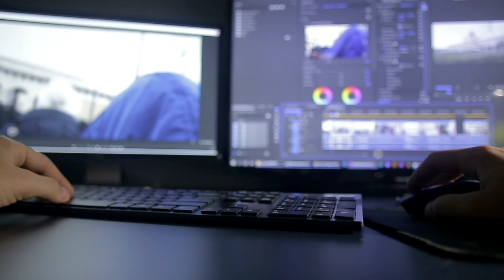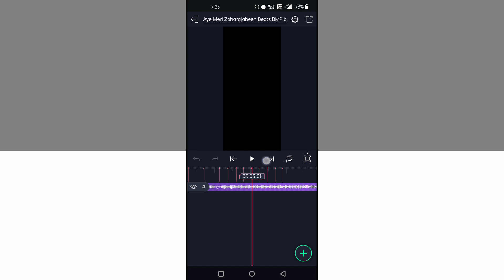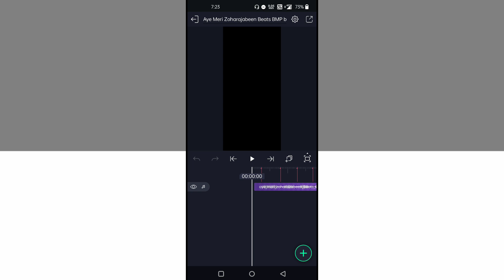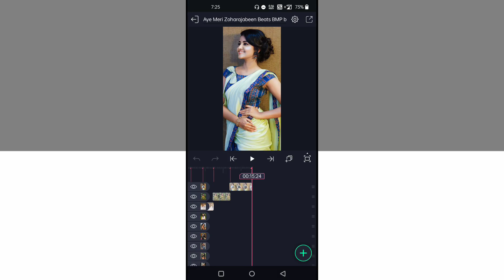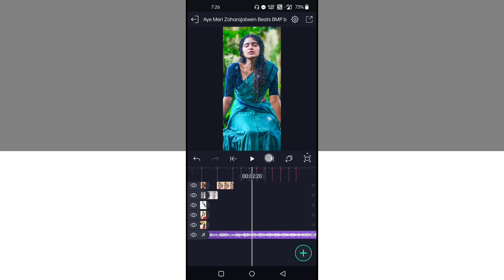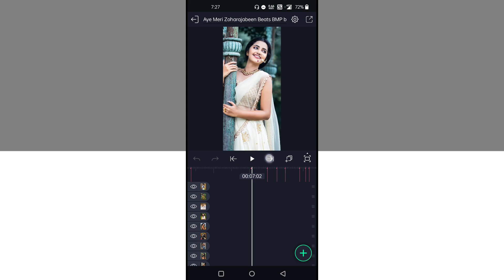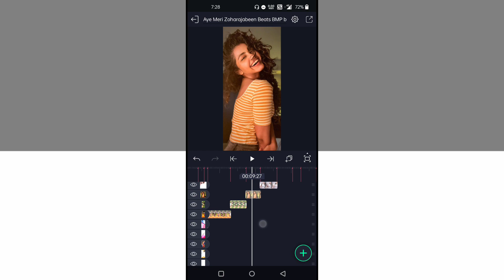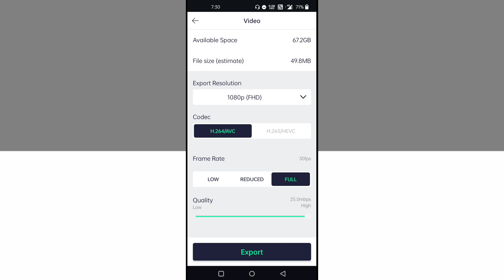Instagram Trending Only Beats Status Editing Alight Motion | Alight Motion Video Editing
DOWNLOAD LINKS 🔗 : ➤